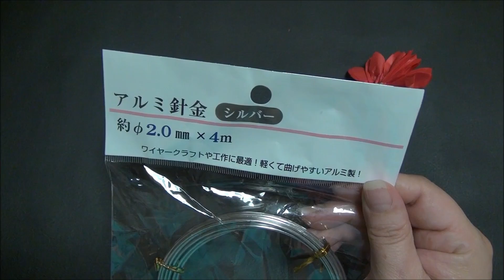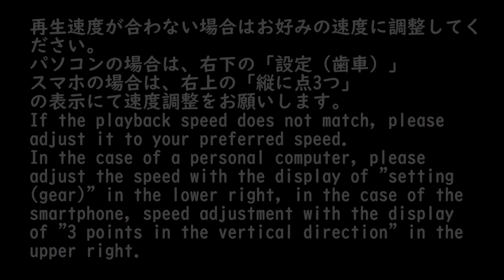（ペーパーフラワー）ダリアの作り方【DIY】(Paper Flower) How to make Dahlia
（ペーパーフラワー）ダリアの作り方【DIY】(Paper Flower) How to make Dahlia　お花紙でダリアの花にチャレンジしてみました。フワッとしてボリュームもあり綺麗です。

2020年12月9日　全国書店にて発売
Amazon

ABC TV | How To Make Dahlia Paper Flower With Shape Punch - Craft Tutorial